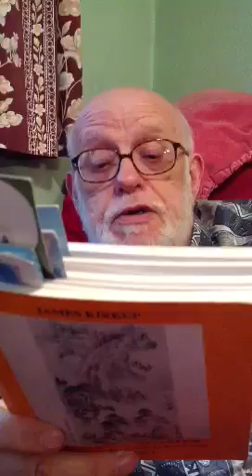James Kirkup Wreath Makers Leeds Market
Barry Tebb reads and comments on this poem